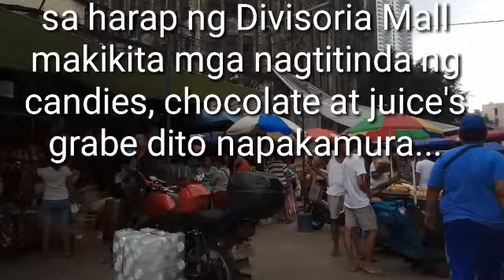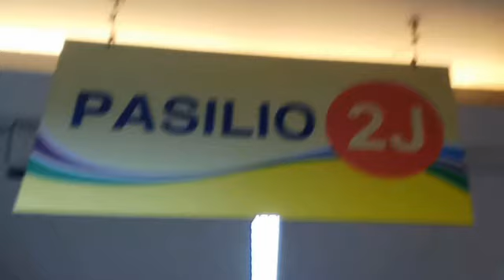MURANG BILIHAN NG CANDIES AND CHOCOLATES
Murang bilihan ng imported/local chocolates and candies,matatagpuan sa harap ng Divisoria mall sa ilalim ng mall sa parking, ground floor,2nd floor ng mall. sa 999mal meron din mga whole sale ng imported chocolate and candies ..